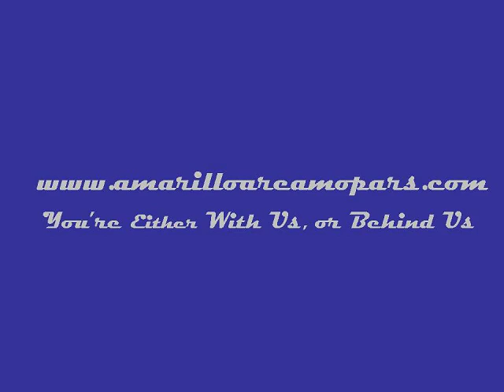2008 Dodge Viper SRT-10 Cold Start and Light Runs with Belanger Ceramic Exhaust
2008 Dodge Viper SRT-10 Coupe equipped with full Belanger Ceramic Exhaust: Cold Start and Two Quick Runs